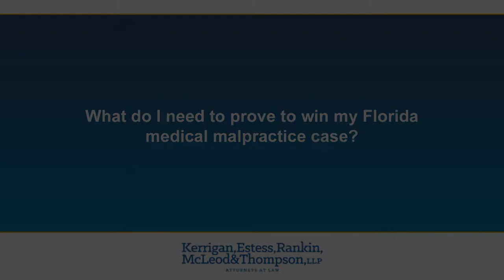What do I need to prove to win my Florida medical malpractice case?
You must show that the physician or the healthcare provider breached the standard of care. What does that mean? It means that they failed to do what a reasonable physician with similar circumstances and training and experience would do under the circumstances of that case. It's called a breach of the standard of care. It's really negligence. ... Watch video for more details. Attorney Bob Kerrigan.